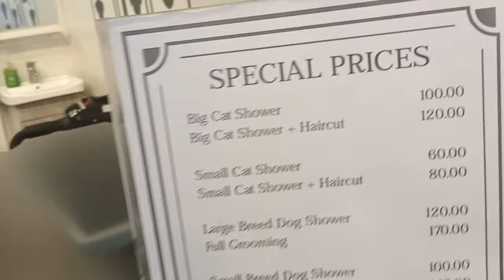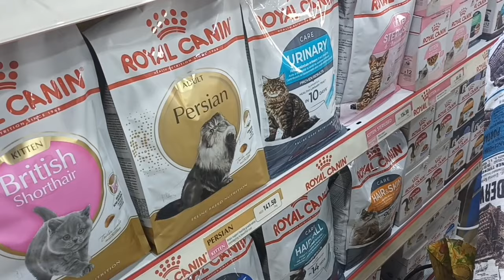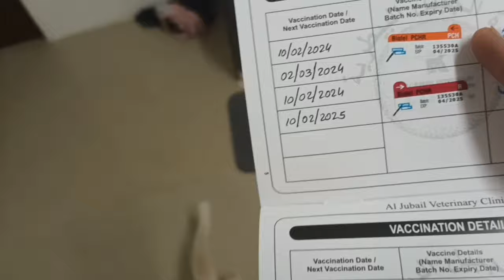Caisse ki Grooming and Vaccination krwa li aj 🥰😍😘